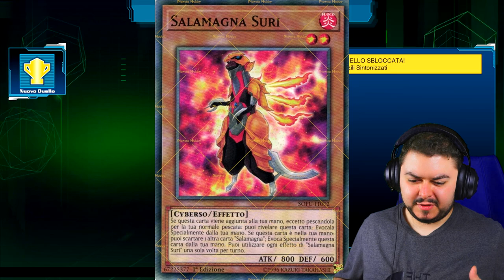Bello il deck SALAMAGNA - Yu-Gi-Oh! LOTD: Link Evolution - Episodio 64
Il deck Salamagna è davvero figo, ma solo se non hai contro i Truccastella maled--!